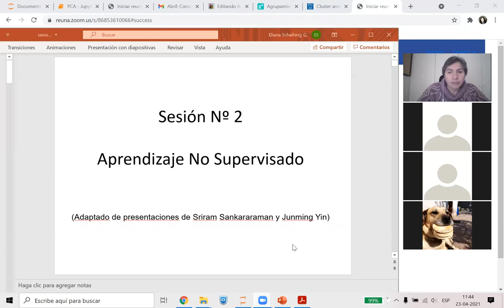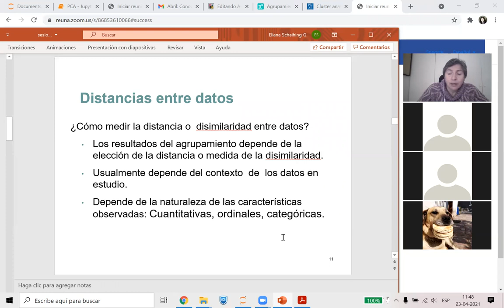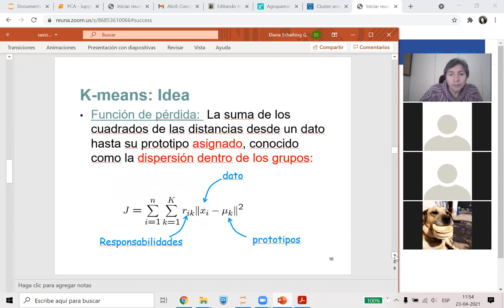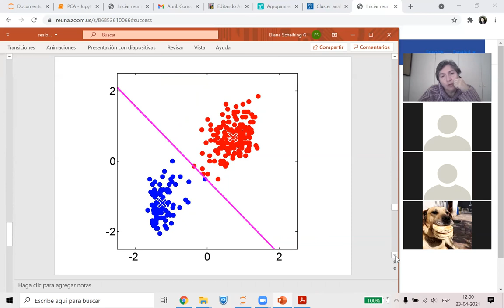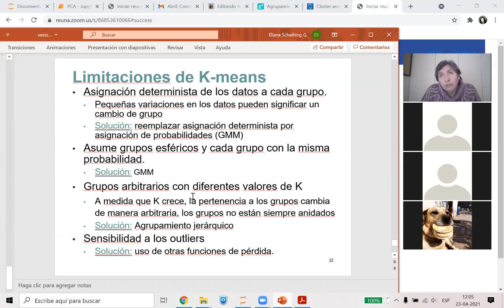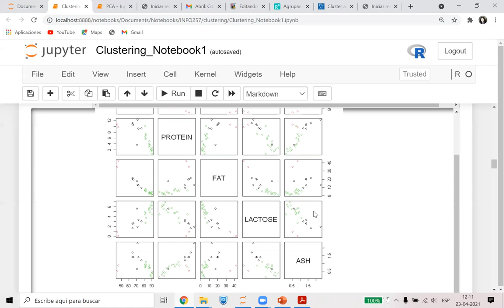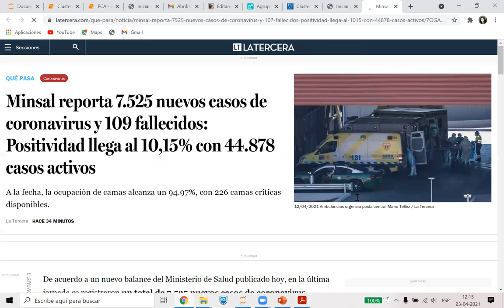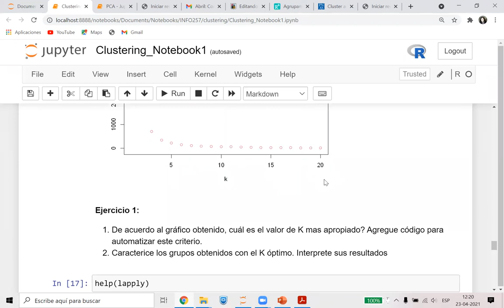[INFO257_2021]Sesión2_Unidad2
KMeans